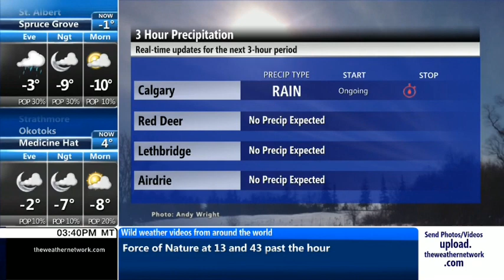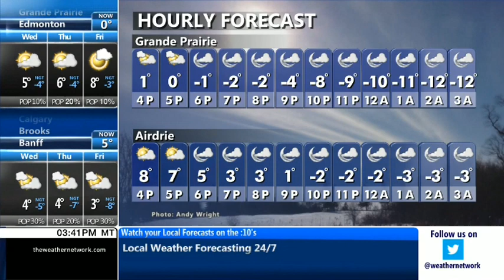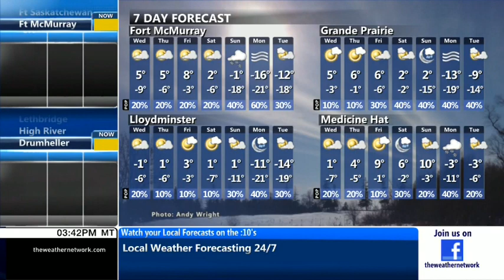The Weather Network Local Forecast, Alberta, 2/20/2024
Local Forecast Alberta 3:40pm mt
The Weather Network
I didn't know about this location since today.